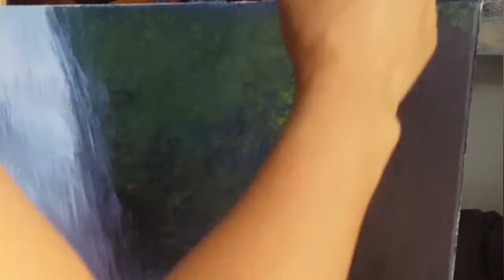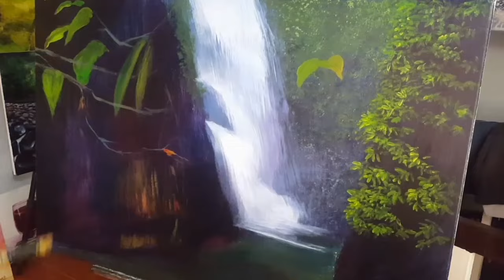BEAUTIFUL FALL'S PAINTING | BANBAN FALL'S USING ACRYLIC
Another banban fall's painting